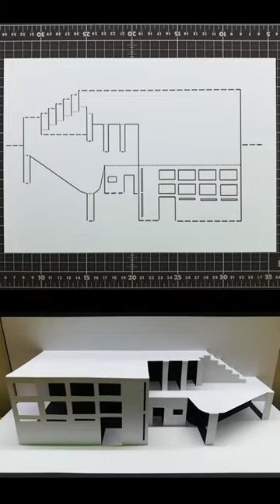3D Origami Building Card｜Paper Art｜Kirigami Art｜Pop Up Card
3D Origami Building Card｜Paper Art｜Origami Art｜Kirigami Art｜Pop Up Card
This is a demonstration of how to cut and fold make a Origami Building pop up card. Interested people can download the pattern to make their own Origami Building pop-up cards.
這是示範如何做#紙建築房屋 彈出卡片,有興趣的人可以下載圖案自行製作3D紙建築房屋 彈出卡片.